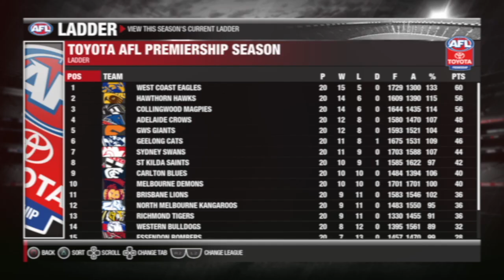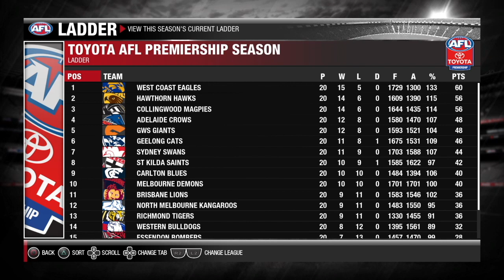THE LIONS AT THE GABBA | AFL Evolution 2 Career Ep #21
Sitting on top of the ladder at 15-4, the West Coast Eagles face the tough trip to Queensland to take on the struggling Brisbane Lions.